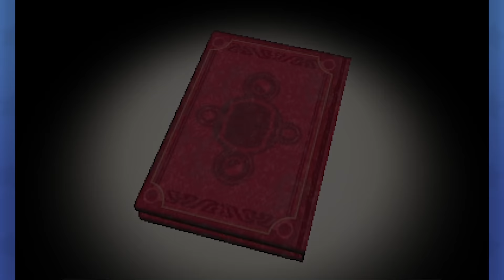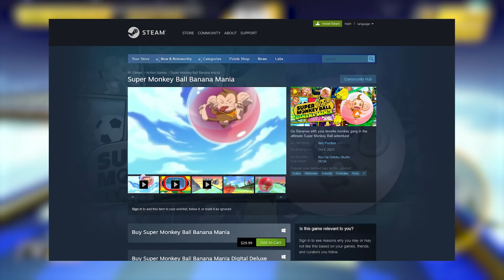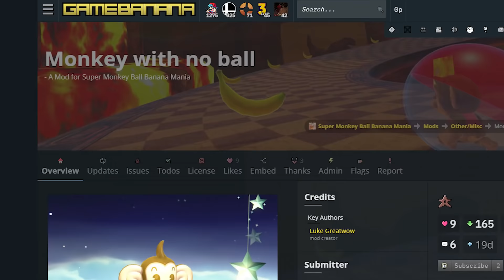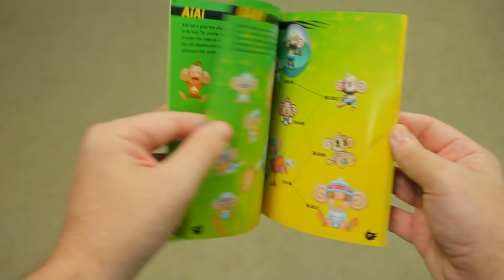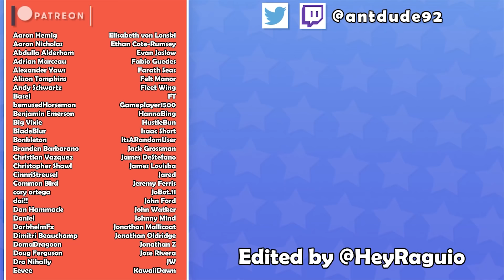How Super Monkey Ball: Banana Mania Saved The Franchise | A Brief Retrospective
Super Monkey Ball: Banana Mania is here to save the day! After years of mediocre titles, things are finally looking up. But...how did we get here? Let's take a look through the entire Super Monkey Ball series!